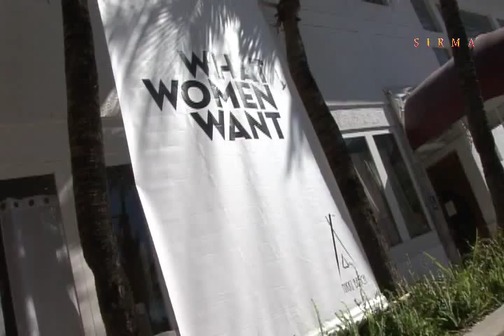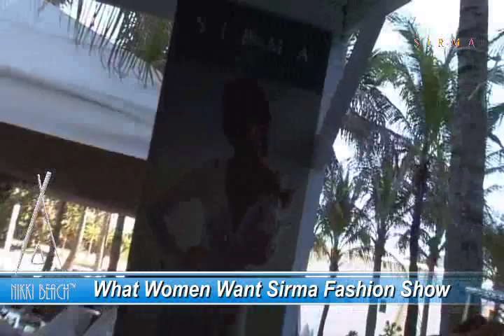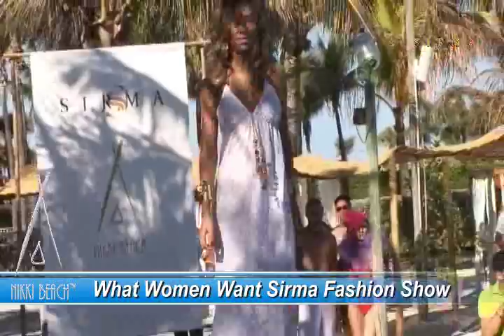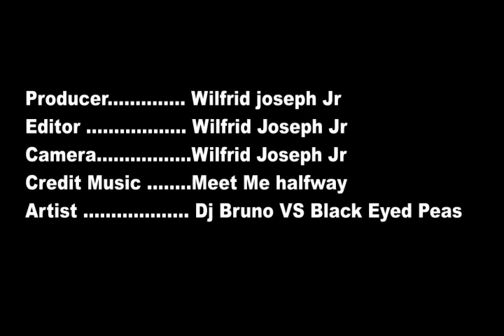What Women Want Sirma Fashion Show At Nikki Beach Miami Jan 29 2011